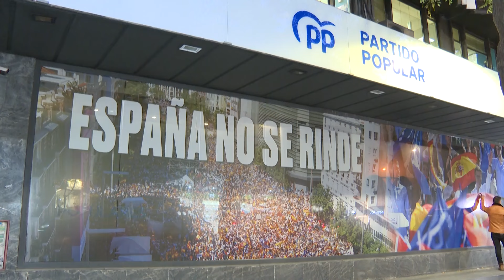Cruce de acusaciones entre PSOE y PP tras la sentencia del TS sobre el caso Bárcenas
Tras la confirmación, por parte del Tribunal Supremo, del Partido Popular como responsable civil subsidiario en el caso de los "Papeles de Bárcenas", el Partido Socialista ha aprovechado para incidir en los casos de corrupción del principal partido de la oposición.

(Fuente: Europa Press / PSOE / PP)